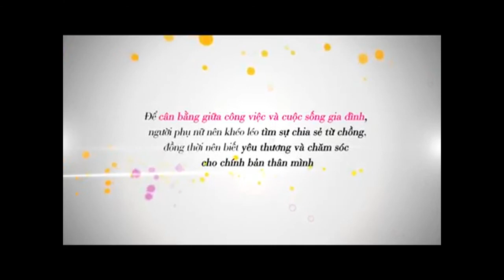Cân bằng giữa công việc và gia đình - PGS TS Trần Hữu Đức (TV Show Chuyện của nàng số 41)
Đặt lịch hẹn cùng PGS TS Trần Hữu Đức: 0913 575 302
Thông tin về PGS. TS. Trần Hữu Đức